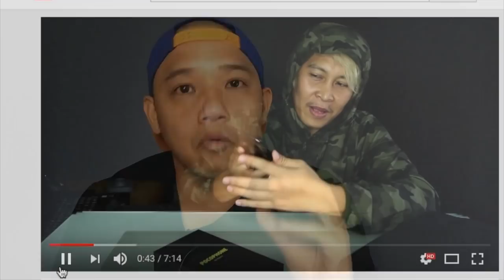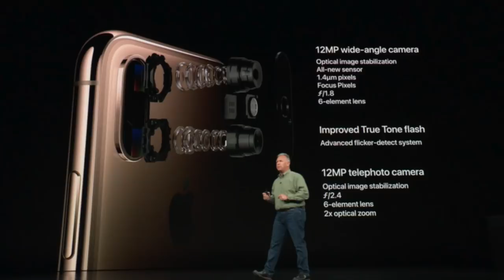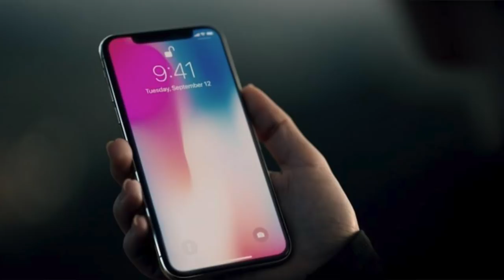iPhoneXS XR มาแล้ว!!! เตรียมเฮ ลดราคา iPhonei รุ่นเก่า:รู้ก่อนซื้อiPhone by T3B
เมื่อคืน iPhoneXs iPhoneXr iPhoneXsMax ไปแล้วราคาสูง 3x,xxx-60,xxx บาท แต่ข่าวดีคือ Apple ประกาศลดราคาเครื่องรุ่นเก่า iPhoneX iPhone8 iPhone7 iPhone6s และ iPhoneSE ปลายปีนี้ น่าจะมีการล้างสต๊อค เราจะได้ซื้อ iPhone รุ่นเก่าในราคาถูกกัน ถ้า iPhone7ราคา 10000 ต้น ก็น่าคิดครับว่า Pocophone F1 หรือ iPhone7

ราคา iPhone Xs และ iPhone Xs Max
ราคา iPhone Xs
iPhone Xs 64GB – 999 ดอลลาร์ (ประมาณ 40,500 บาท)
iPhone Xs 256GB – 1149 ดอลลาร์ (ประมาณ 46,500 บาท)
iPhone Xs 512GB – 1349 ดอลลาร์ (ประมาณ 53,500 บาท)
ราคา iPhone Xs Max
iPhone Xs Max 64GB – 1099 ดอลลาร์ (ประมาณ 44,500 บาท)
iPhone Xs Max 256GB – 1249 ดอลลาร์ (ประมาณ 50,500 บาท)
iPhone Xs Max 512GB – 1449 ดอลลาร์ (ประมาณ 57,500 บาท)
ข้อมูลจาก Cr.